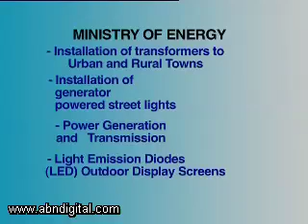Eye on Delta - Developing Infrastructure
Aside from working with the community, the government of the Delta State has also been hard at work developing the states infrastructure - tackling key issues such as power and transportation.